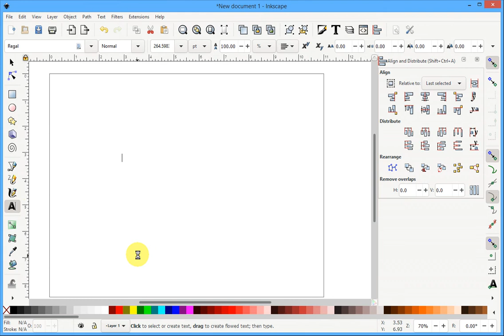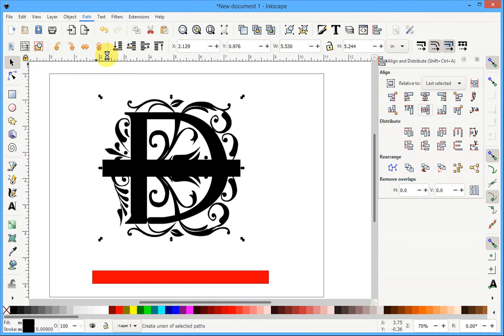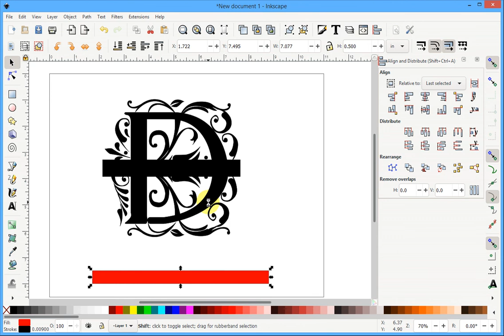Inkscape (1.0) - Split Letter Monogram SVG for cutting machines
How to split a letter in Inkscape 1.0